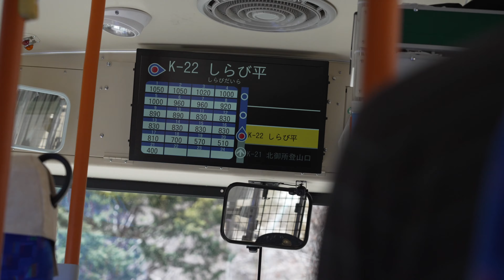中央アルプス 檜尾岳｜雪のこる春、千畳敷カールからテント泊に出かける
🔽Yuichi YANAGASE/ゆういち
旅や日常の動画をドキュメンタリー風に撮っています。

00:00 Introduction
01:31 Short Film
11:02 振り返っておしゃべり

🔽Equipments
Camera : Sony A7iii、A7iv
Lens : SEL24105G, SEL20F18G
Microphone : ECM-B1M
Tripods : Manfrotto Befree Advanced Carbon
Drone : DJI Air2s
Edit : Final Cut Pro